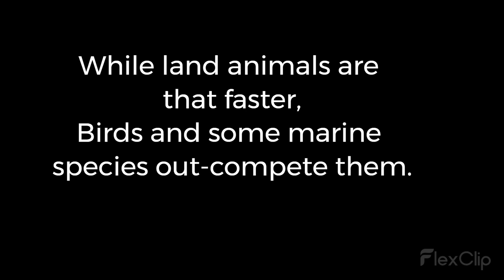COMPARISON OF 20 WORLD'S FASTEST LAND ANIMALS ALIVE!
What position would you get in the race?
Hello our loved audience. Today we've brought you the comparison of 20 fastest land animals on our planet. How many of these creatures do you know?
20. Wombat
19. Human
18. Hyena
17. Tiger
16. Zebra
15. Coyote
14. Thomson's gazelle
13. Onager
12. Horse
11. Kangaroo
10. African wild dog
9. Jackrabbit
8. Greyhound
7. Hare
6. Blackbuck
5. Lion
4. Wildebeest
3. Springbok
2. Pronghorn
1. Cheetah
All Images and videos used are a part of Flexclip's gallery except the images for Onager and African Wild Dog, obtained from their wikipedia articles respectively